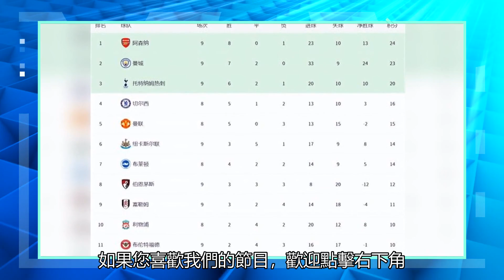英超最新積分戰："利物浦 "失利，"阿森納 "超越 "曼城"，C羅助 "Nvidia "翻盤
北京時間10月9日晚至10日凌晨，英超進行了4場比賽。水晶宮在主場2-1險勝利茲聯，愛德華和埃澤各進一球。西漢姆聯3-1擊敗富勒姆，鮑恩、斯卡馬卡和安東尼奧收獲進球。阿森納在主場以3-2擊敗了強大的利物浦，馬丁內利打進1球，薩卡梅開二度。